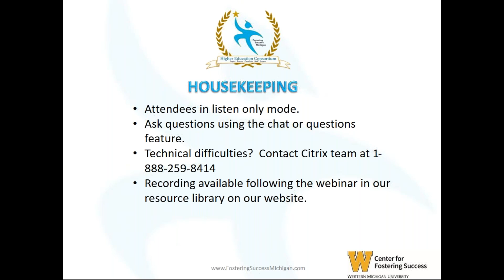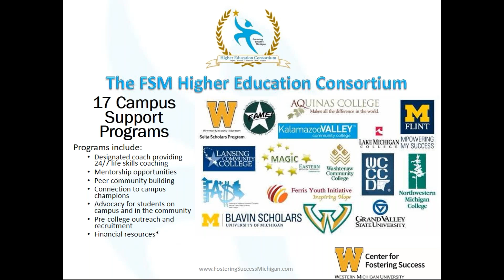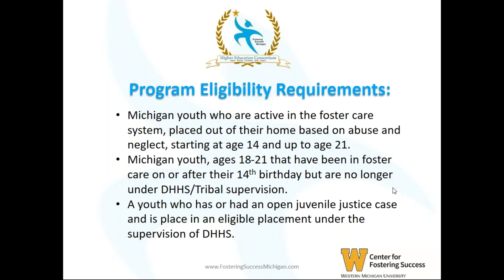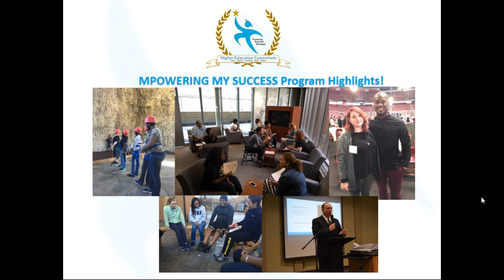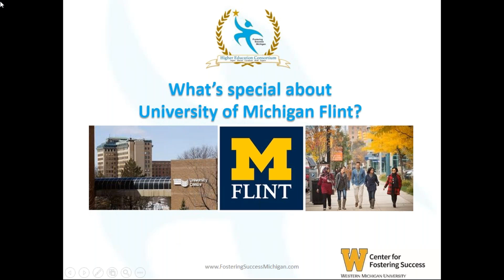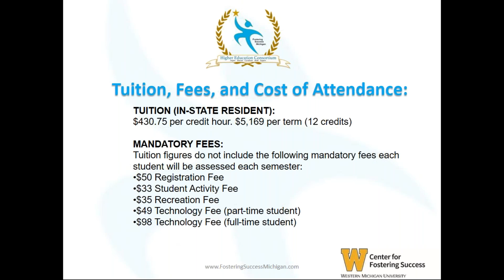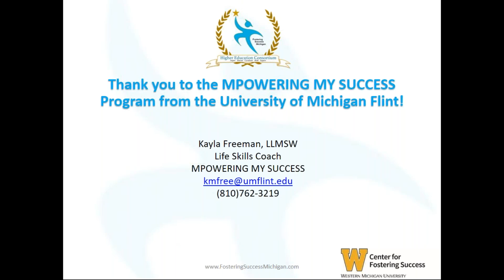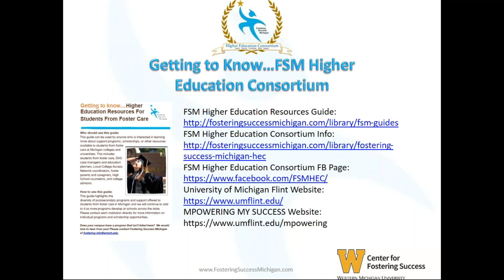Getting to Know FSM Higher Education Consortium University of Michigan Flint Mpowering My Succe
This webinar highlights the MPowering My Success Program at the University of Michigan Flint and how it supports students with experience in foster care with postsecondary access and success.